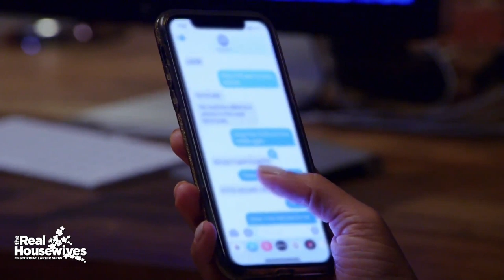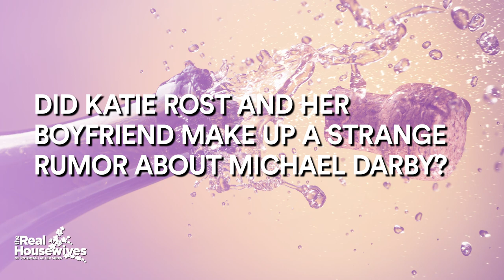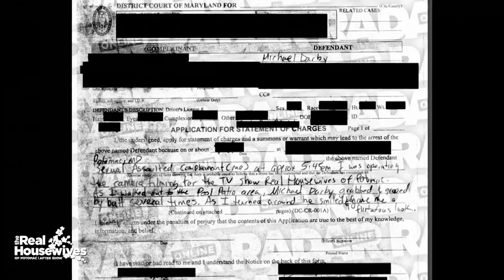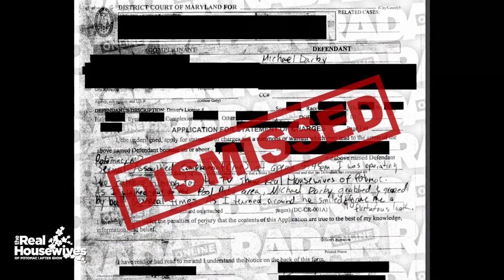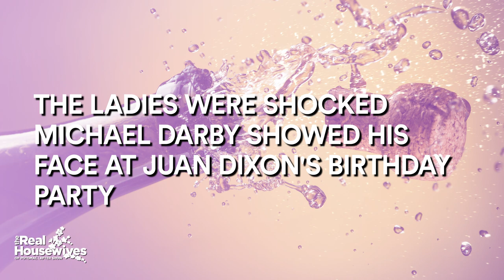The Potomac 'Wives React To Michael Darby's Dismissed Charges | RHOP After Show (S4 E12)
The ladies have a lot to say about Ashley and Michael's situation.

ABOUT RHOP:
This season, lies are uncovered and relationships are strained, but love always finds a way. Ashley and Michael have healed from their loss and are ready to work on expanding their family, but the word on the street in Potomac is that Michael has to deal with some serious allegations. Meanwhile, Monique is ready to deliver her new bundle of joy and focus on her entrepreneurial endeavors, but her husband Chris is not ready to say good-bye to his baby-making days. Karen and Ray are pushing through their troubles, while still watching everyone else with a side eye, as Karen launches one of her biggest ventures. Gizelle has a tale she wants to tell with her upcoming book launch, and she is also working on mending her friendships and revitalizing her love life. Meanwhile, love is blooming in Potomac as Candiace and Chris are knee deep in wedding planning. However, Candiace’s mother, Dorothy, has an opinion on everything, making one wonder who is actually in control. Robyn and Juan have found their groove finding their way back to each other as Robyn also works on her property investment goals. With all the trials and tribulations ahead, will these ladies be able to keep it cute and classy?